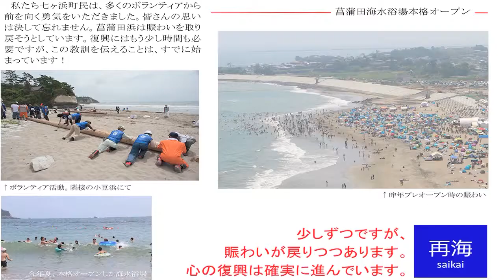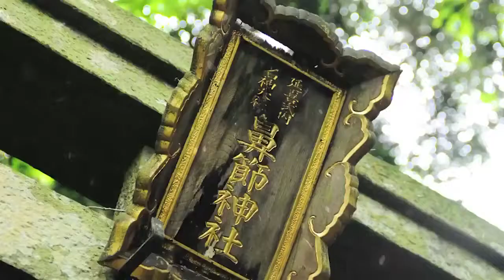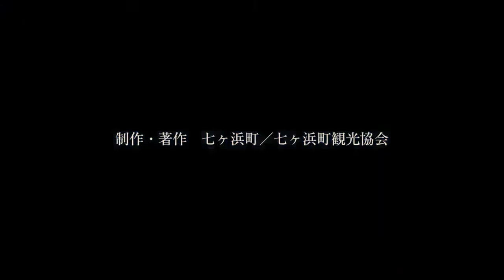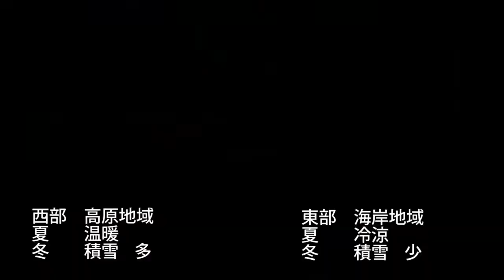観光紹介ビデオ 七ヶ浜 楢葉 洋野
20170821　第1回きぼうの桜サミット用
・宮城県七ヶ浜町
・福島県楢葉町
・岩手県洋野町